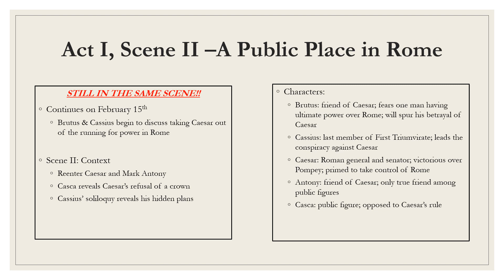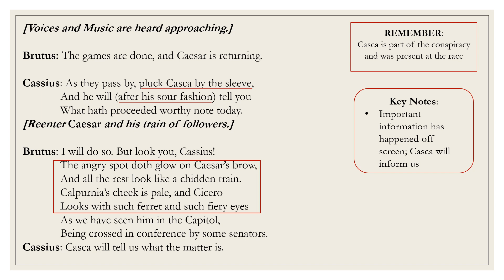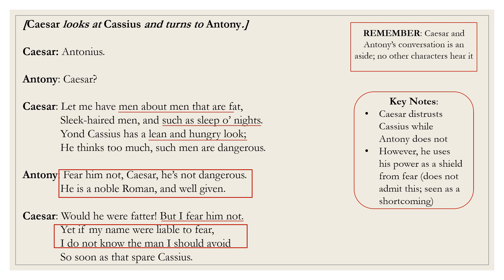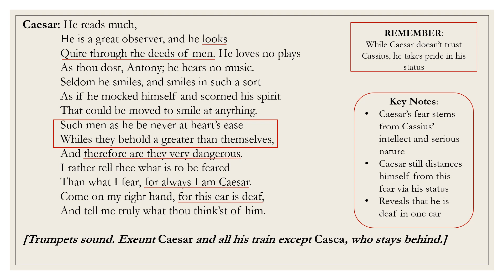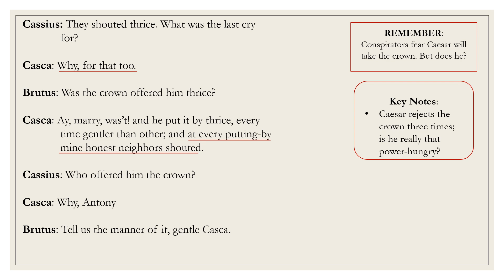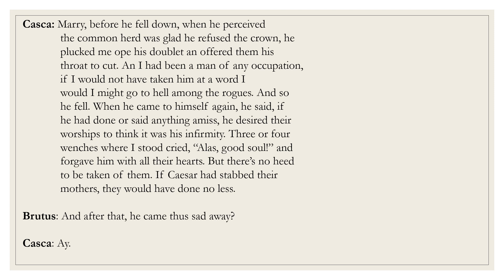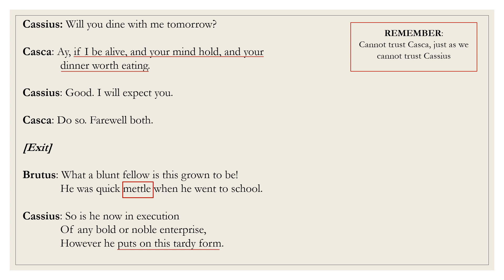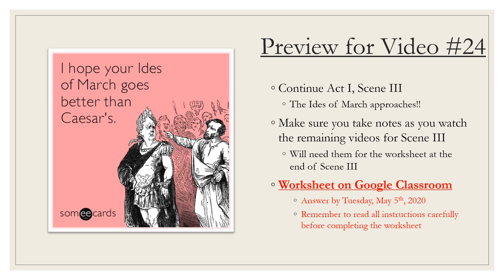Video #23: Julius Caesar, Act I Scene II (Part 3)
In today's video we finish our discussion on Act I Scene II of The Tragedy of Julius Caesar. The plot will thicken as Cassius reveals some rather devious plans in his soliloquy!

Remember to leave any questions in the comment section below.